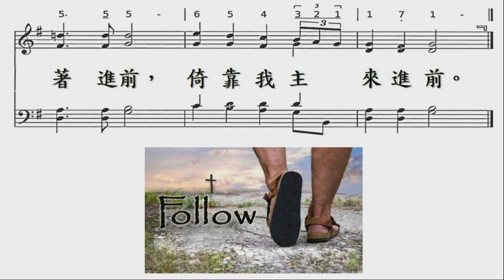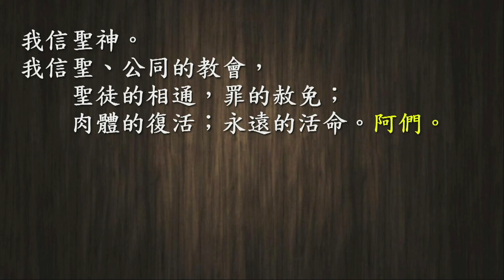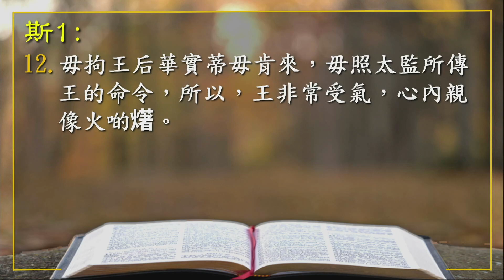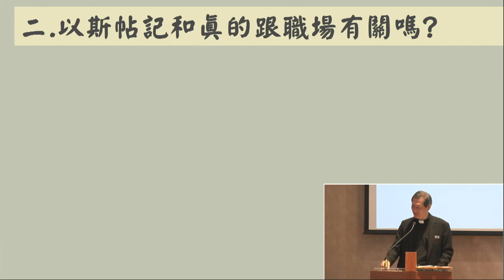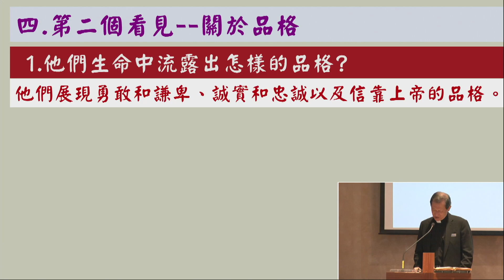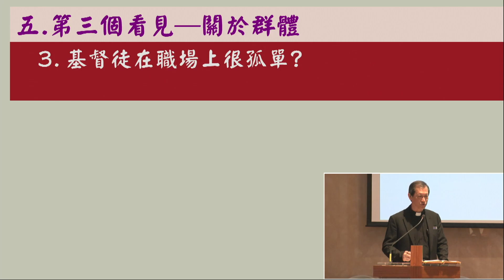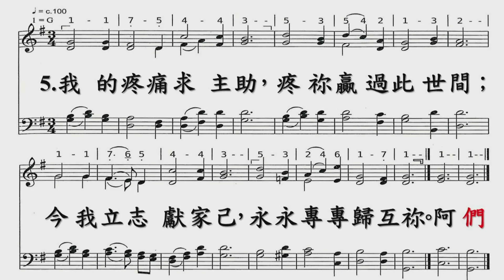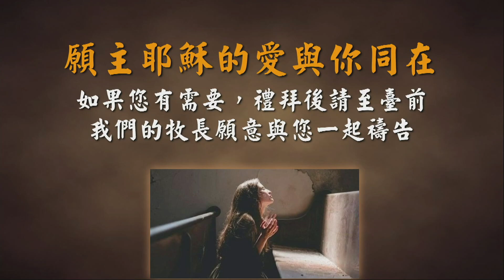240915 主日崇拜（第二堂 台語）如何在職場中經歷神 -- 以斯帖記